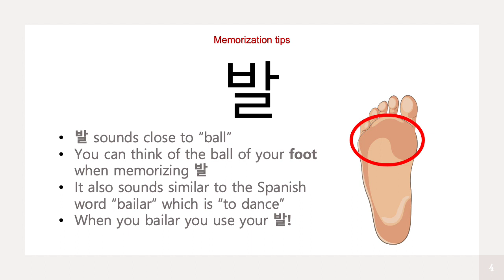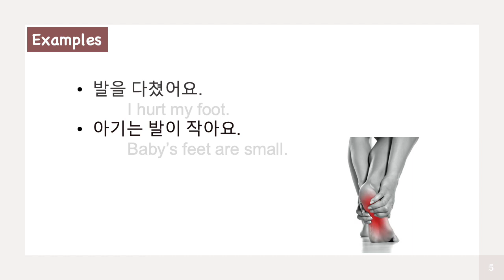[SpeaKorean] Tips for memorizing Korean words. 발 "foot"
We provide some tips for memorizing Korean words. Today's word is "발." Enjoy our video.